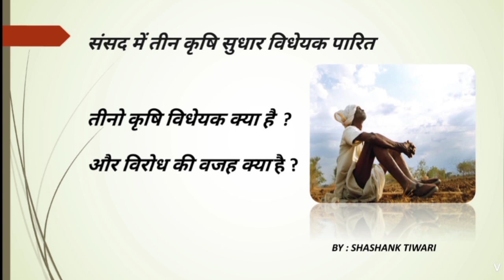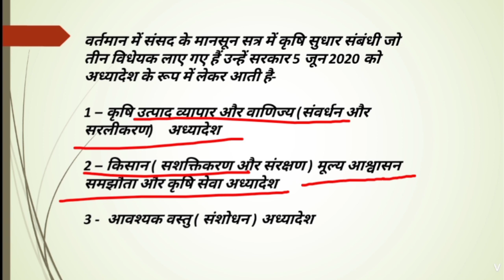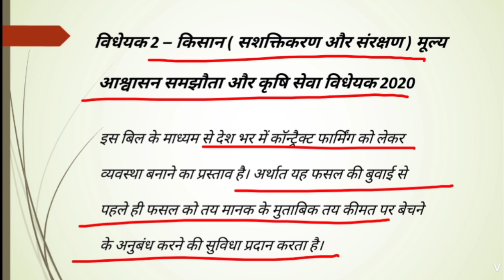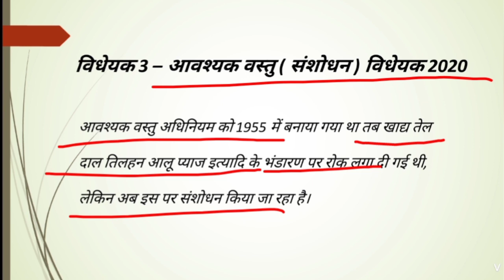कृषि बिल 2020 क्या है | फायदे और नुकसान क्या हैं | Krishi Bill का विरोध क्यों हो रहा है | Kisan Bill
Kisan Bill
Farmer Bill
Agriculture Bills 2020
agriculture bill 2020

Krishi Bill
Narendra Modi
Harsimrat Kaur badal
Agriculture Bill
Narendra Modi Government
Agriculture bills
Benefits
Apprehensions
APMC
mandi
Contract Farming
farmers
Lok Sabha
Kisan panchayat
Narendra Singh Tomar
Farmers protest
MSP
किसान बिल क्या है
कृषि बिल क्या है
कृषि विधेयक क्या है
कृषि विधेयक का विरोध क्यों हो रहा है
तीनों कृषि बिल क्या हैं
कृषि बिल का फायदा
कृषि बिल का नुकसान
madhya pradesh mukhyamantrinama
Madhyapradesh current affair
mppsc,vyapam(peb)
august madhya pradesh current affair
current affair for mppsc,current affair for vyapam
mp current affairs daily
mp current mp current affairs today in hindi
mp current news
current affairs mp
# mp gk
madhyapradesh gk